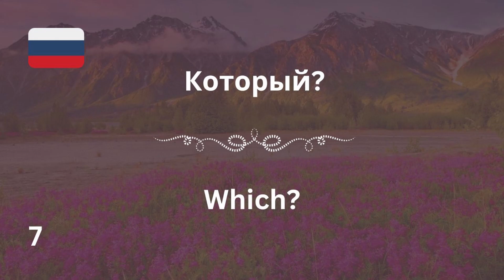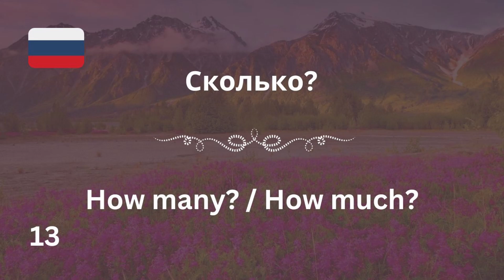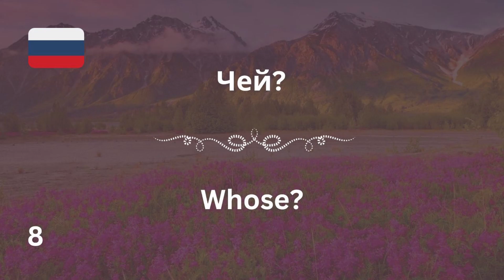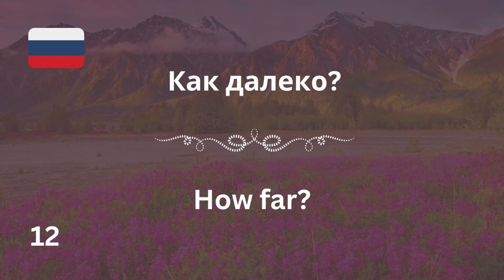#22 Russian While You Sleep | Most Important Russian Phrases and Words | English and Russian